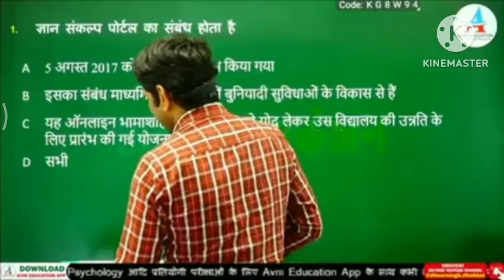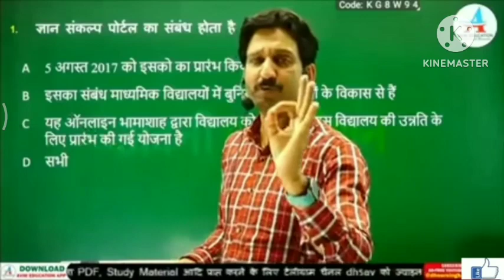REET भर्ती परीक्षा 2023 । नई 1ST ग्रेड , 2nd ग्रेड भर्ती परीक्षा 2023 ।